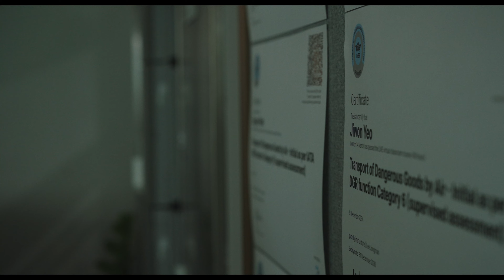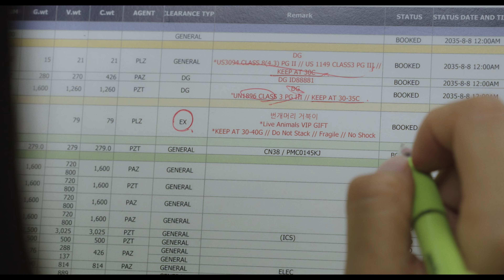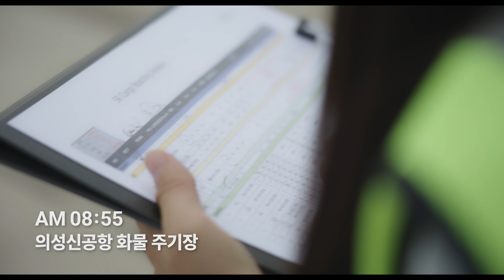번개머리 거북이를 찾아주세요 EP.1 (의성신공항 웹드라마)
■ 방송 일시 : 2024년 8월 19일 ~ 10월 31일
기획 - 태숙혜
연출 - 김재라
대본 - 안주영
촬영 - 정인혁 심형진 박재완 배경탁
제작 - 안동MBC

■ 기획 의도
전국 기초단체 중 지방소멸위험지수 1위인 의성. 2030년, 대구경북 신공항 화물터미널이 의성에 들어오면서 이 곳에 새로운 싹이 트기 시작한다.의성을 떠났다가 화물 관리사인 '로드마스터'가 되어 돌아온 지원을 통해 농촌에서 공항신도시로, 소멸위험지역에서 청년 중심 지역으로 변화하는 의성의 모습을 그려본다.

■ 줄거리
경북 의성군의 화물터미널. 오늘 나가는 화물기엔 특별한 화물이 하나 포함되어 있다 바로 팔라우지스탄으로 가는 외교 선물인 희귀멸종동물 번개머리 거북이! 로드마스터인 여지원은 군청으로부터 이 화물에 대해 특별히 신경 써달라는 연락을 받고 체크를 하던 중 케이지 안에 있어야할 거북이가 사라진 것을 발견한다. 비행기 출발까지는 앞으로 3시간. 그 사이에 번개머리 거북이를 찾아야 한다...!